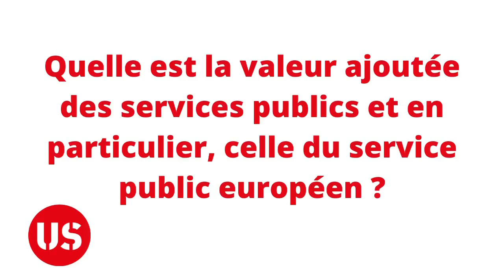US Webinar: Public Service Day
Découvrez notre première table ronde, dédiée au service public européen !
A l'occasion de la journée internationale des services publics et répondant à l'appel de la Fédération Syndicale Européenne des Services Publics (FSESP - EPSU), nos représentants se sont penchés sur la question de l'intérêt d'un service public européen et de ses adaptations à la crise actuelle.